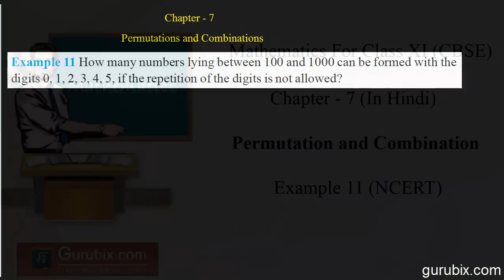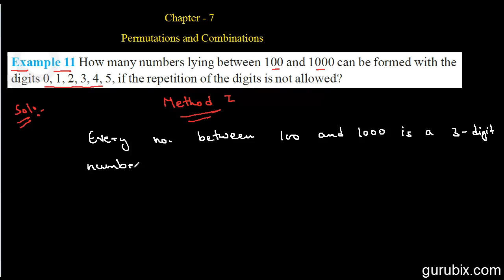Hindi : Permutations and Combinations (Example 11) - Ch 7 - CBSE Class 11th Math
In this video we will solve the example on permutations and combinations. Example 11 "How many numbers lying between 100 and 1000 can be formed with the digits 0, 1, 2, 3, 4, 5, if the repetition of the digits is not allowed?"